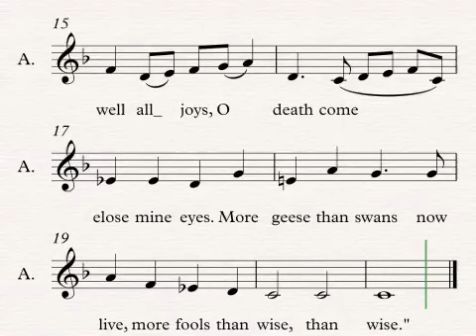The_Silver_swan_alto1(Gibb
alto1